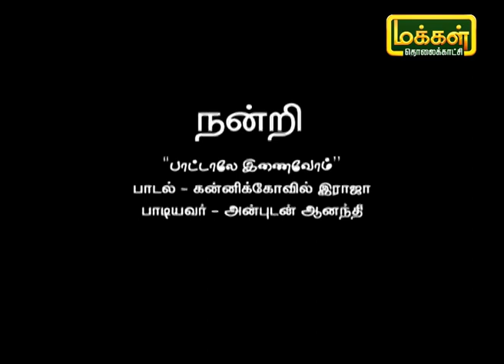பாட்டாலே இணைவோம் | Pattalae Enaivom | Karpadhu Tamil | Makkal TV